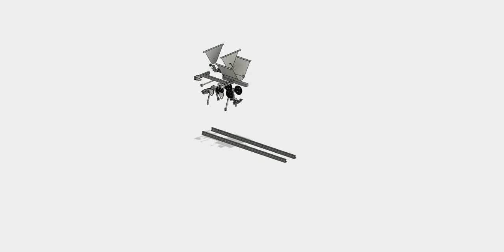Fusion 360 Tipping Cart Short Animation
Simple mining cart for student project